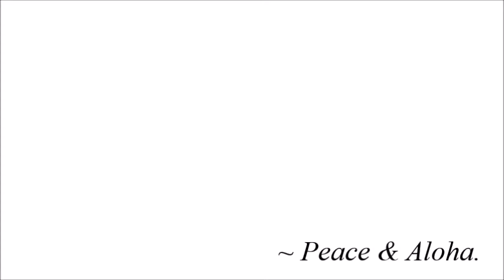"Tedashii - Make War" [ Dance Freestyle ]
You are AMAZING! ~ Much Love, Kim(:

*I own no copyrights whatsoever to the song.
Song is by Tedashii - Make War